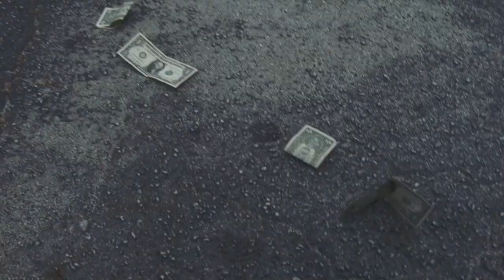Quicktrip - Right Back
Street Money Worldwide

Quicktrip Single - Right Back